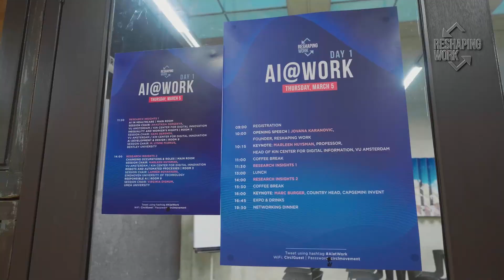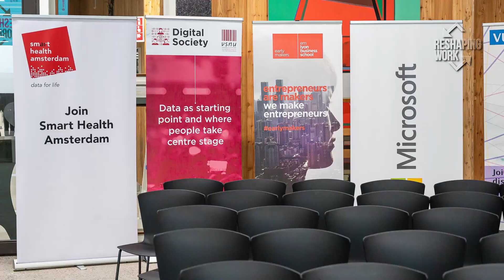Official Aftermovie AI@Work2020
Are we headed to a smarter workplace, or a dumber future?
 "From automating simple tasks to predicting efficiencies, AI has much to offer business. Yet we have also been warned: AI will reinforce biases, hide important decisions, and deplete employment. Are we headed to a smarter workplace, or a dumber future? We will go beyond siloed debate: computer scientists, ethicists, academics, policy makers, and business leaders will come together to share ambitions, experiences, concerns, and visions for the future of AI @ Work. By taking part, participants will develop their own take on how AI is shaping the workplace, and what needs to happen next. "